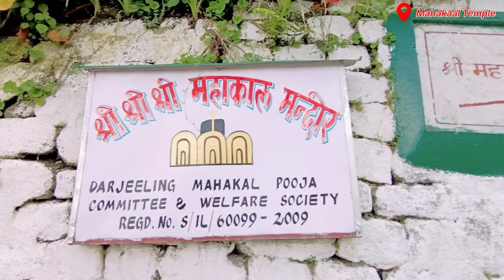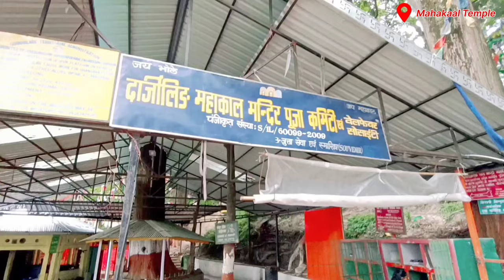Shri Mahakaal Temple Darjeeling @ridewithjoshi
Hello Dosto Sabhi ko Namaskar 🙏

Chaliye Aaj Apko Darjeeling Ki Bahut Hi Famous Aur Beutiful Aur Powerfull Place Shri Mahakaal Temple Darjeeling Ke Darshan Karwate Hain Asha Hai Ki Ye Video Apko Achhi Lagegi Video Pasand Aye To Please Video Ko Like Aur Channel Ko Subscribe Jarror Karna

Ride with Joshi